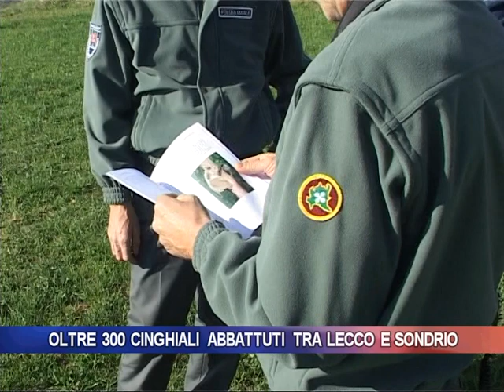Oltre 300 cinghiali abbattuti tra Lecco e Sondrio